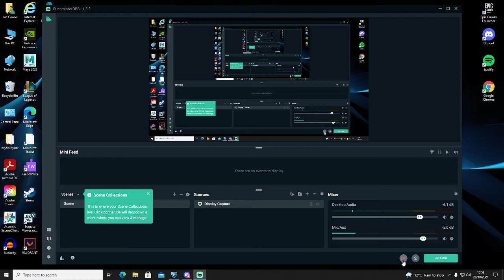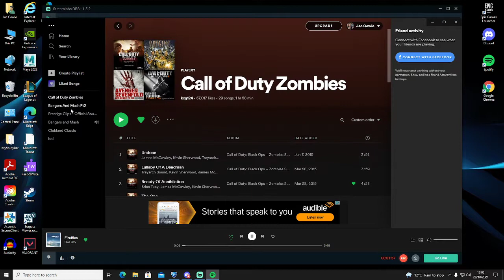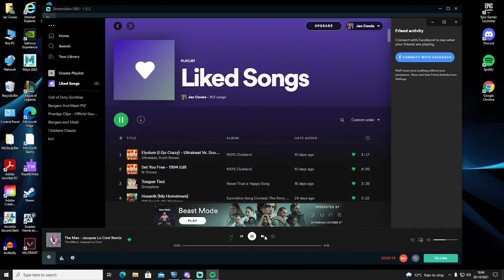Rocketleague - Burnley Bees vs Phoenix.exe - 20/10/21